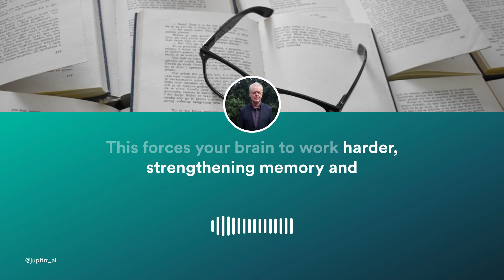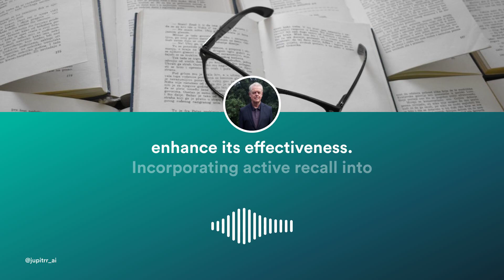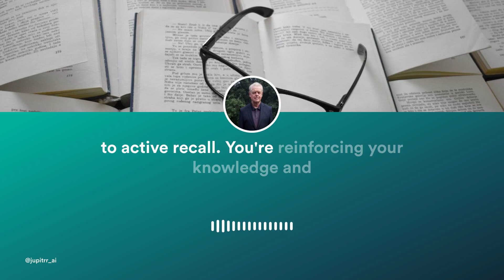10-Min Trick to Skyrocket Memory & Success! 🤯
🤯 Discover the 10-Min Trick to Skyrocket Your Memory & Achieve Success! 🚀

In this video, we're diving into the game-changing technique of active recall, set to revolutionize the way you learn and remember information. As an entrepreneur, self-doubt can be a real obstacle, but with the power of active recall, you'll not only conquer doubt, but you'll also enhance your memory, streamline your learning process, and boost your success!

🧠 Why Active Recall?
- Supercharges memory retention
- Makes learning super-efficient
- Helps identify knowledge gaps
- Builds unshakeable confidence

Join us as we unravel this transformative method that's taking the world of learning by storm. Imagine mastering topics in less time and with more confidence. Picture yourself acing pitches and presentations effortlessly. That's the magic of spending just 10 minutes a day on active recall!

📝 How to Implement Active Recall:
- Review then hide all study materials
- Recall everything you can
- Assess accuracy and focus on gaps
- Repeat regularly to sharpen your brain

And the best part? You can start seeing results without all the tedious rereading and cramming. This isn't just about memorizing facts; it's about truly understanding and applying knowledge when it counts.

So, are you ready to transform your learning and retention skills? Are you excited to see where this 10-minute daily investment can take you? Get ready to empower your mind and elevate your success with active recall!

👇 Don't forget:
- LIKE if you're ready to challenge your brain
- SHARE this with fellow entrepreneurs

We want to hear from you! Share your active recall experiences in the comments and be part of the community driving towards peak cognitive performance and success.

CHAPTERS:
0:00 - Potential Enhancement with Active Recall
0:27 - Active Recall Explained
1:13 - Implementing Active Recall Techniques
1:37 - Active Recall in Business Learning
1:55 - Daily Schedule Integration of Active Recall
2:29 - Adopting Active Recall for Lifelong Learning